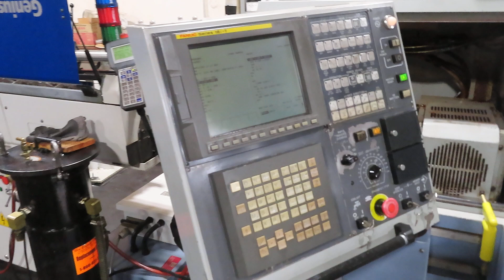2005 STAR SR20R CNC SWISS LATHE WITH STAR ASO BAR LOADER, S/N 0387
2005 STAR SR20R CNC SWISS LATHE WITH STAR ASO BAR LOADER

This machine will be sold at our upcoming auction, VR MACHINE - Live/Webcast Auction held on BidSpotter.com on March 7th at 11:00AM. (No onsite bidding!)